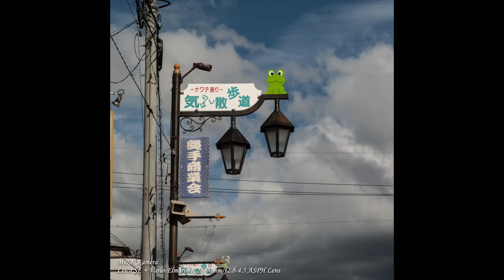一代絕響Leica Vario-Elmarit-R 28-90mm f/2.8-4.5 ASPH變焦鏡頭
變焦鏡頭是一種可以改變焦距鏡頭，基於變焦鏡頭這一個特性，一枝變焦鏡頭在焦距上可以取代多枝定焦鏡頭，甚至以過去定焦鏡頭中沒有的焦段拍攝，同時免去換鏡的煩惱，令改變焦段﹑取景構圖﹑抓拍更為快捷便利。
不過，方便的代價可能就是成像質素的妥協。為了做到可變動焦距的特性，一般都需要用上比定焦鏡頭更多的鏡片，很大可能令光學質素變差。而且鏡頭的焦距經常變動，不同的鏡組前後移動，令變焦鏡較難如定焦鏡般加入特定鏡片/組作修正像差用途。除此之外，鏡頭的設計亦是另一個就光學質素變差的原因。變焦鏡頭的設計一般比較複雜，鏡片的排列固之然複雜；但鏡頭的裝嵌造工更是另一大難題。隨鏡頭不停使用，鏡組多次前後移動，鏡片或會移離原本的位置，令光線無法準確折射，產生像差。
另一方面，變焦鏡頭的光圈一般也會隨焦距變長而變細。在光圈孔徑不變的情況下，焦距變長就會令光圈值變細，這是不能改變的光圈定義。
這次的主角是Vario-Elmarit-R 28-90mm f/2.8-4.5 ASPH 就是Leica R system中最新也是最後的一枝變焦鏡頭，在2003年誕生一直生產至2009年。這枝鏡頭取代了Vario-Elmarit-R 35-70mm f/2.8 ASPH 的生產線，是R system中新一代的變焦鏡皇。在焦段方面首次達到3倍變焦，同時擁有28mm的廣角端。唯一比較可惜的可能就是鏡頭沒有採用恆定光圈設計。
而作為頂級的變焦鏡頭，Leica當然沒有在畫質上作出妥協。Vario-Elmarit-R 28-90mm f/2.8-4.5 ASPH 雖為變焦鏡頭，但在光學質素上卻不比定焦鏡頭遜色，甚至在某些方面比一般的定焦鏡頭更為出色。據說Leica為了儘量避免上文提及變焦鏡頭容易存在的誤差，而改良並採用了新的生產方式，因此鏡頭的素質要有一定保證。
這枝鏡頭的造工不錯。拿上手時可以感覺到鏡頭在手中有一種很實在的感覺。用料﹑表面處理﹑金屬接環﹑外觀設計等都予人感覺相當紮實及可靠。
暗紅色鍍膜除觀賞外，也對成像質素作出不少貢獻。
鏡頭的金屬遮光罩的鬆緊度剛剛好，在拉出時會有一點點平均的阻力，非常順暢亦不會自動伸出或縮入。
鏡頭在變焦及對焦時會伸出，在50mm及對焦無限遠時最短。沒有出現垂頭之類的情況。

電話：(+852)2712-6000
辦公時間：星期一至六 11:30 ~ 20:00
公眾假期:11:30 ~ 19:00
星期日休息

辦公時間：星期二至六 12:00 ~ 21:00
星期日、一及公眾假期12:00-20:00
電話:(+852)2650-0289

Business hour: Monday to Saturday 11:30 ~ 20:00
Public holidays 11:30 ~ 19:00, Sunday close
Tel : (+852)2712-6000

SimCity Branch:
Business hour: Tuesday to Saturday 12:00 ~ 21:00
Sunday, Monday, Public holidays 12:00 ~ 20:00